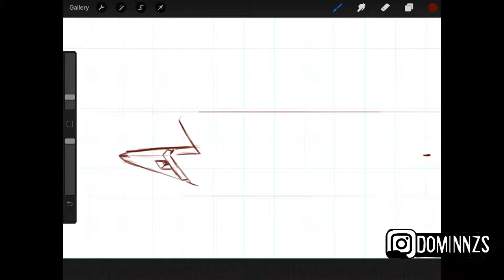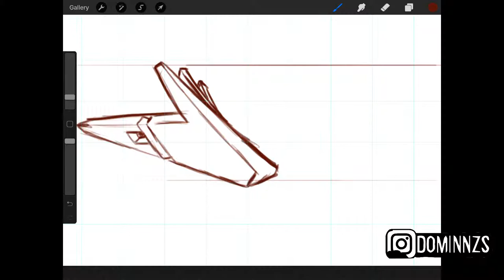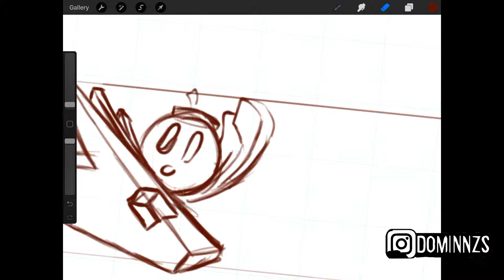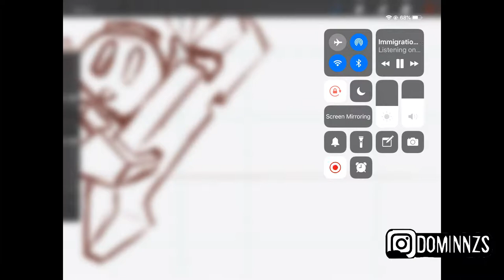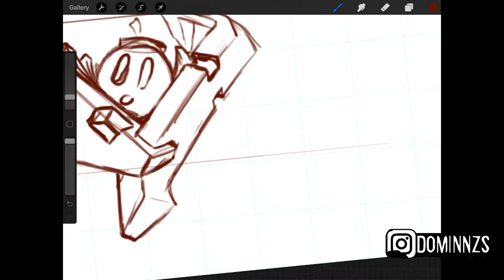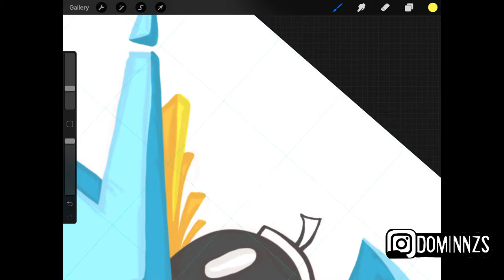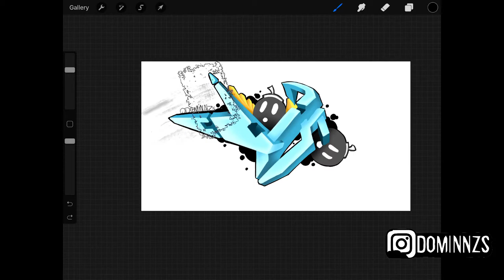3D GRAFFITI in (Pro create) - HOW TO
In this video i will be showing you how to make a small yet satisfying 3d graffiti peice on a ipad useing procreate. Doing something like this within the app is almost to easy so sit back and listen in